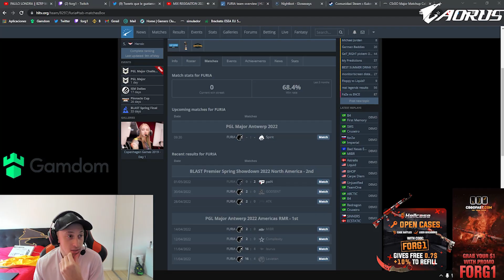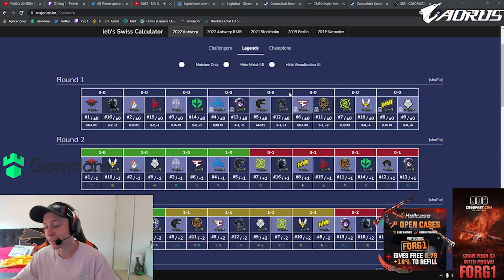PARA MI ZYWOO SE QUEDA AFUERA || ARMANDO EL PICK EM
CODE: FORG1